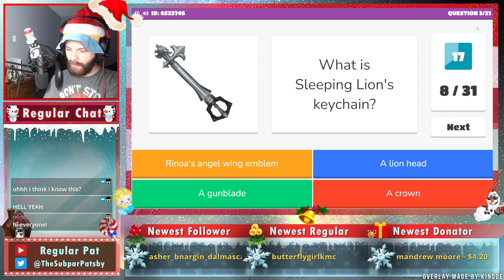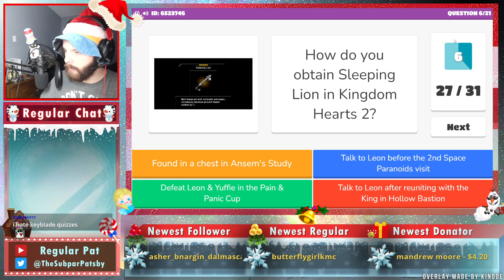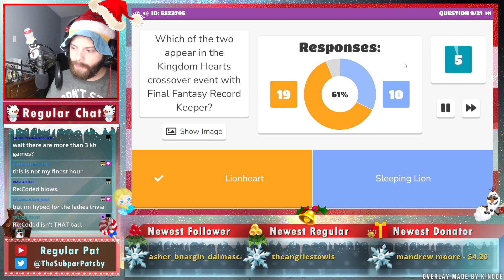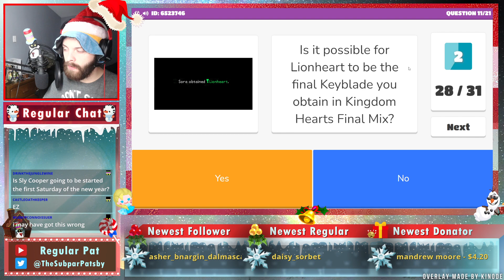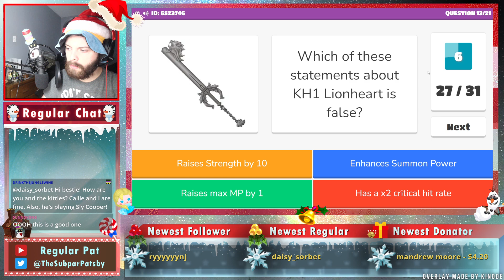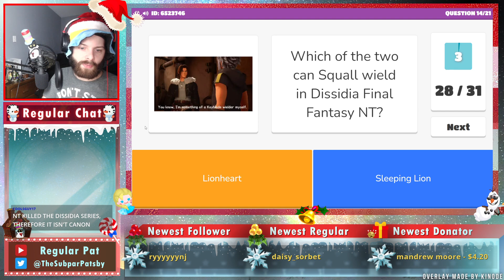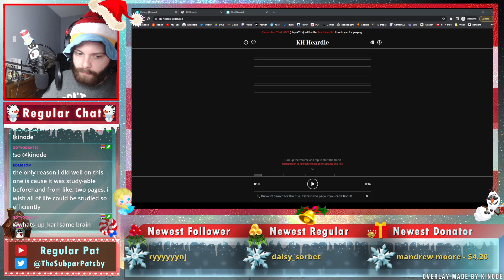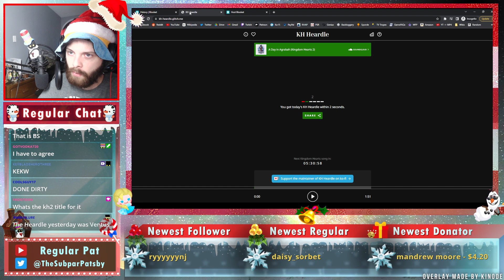Leon Keyblades Trivia - Blooket - Regular Pat Stream